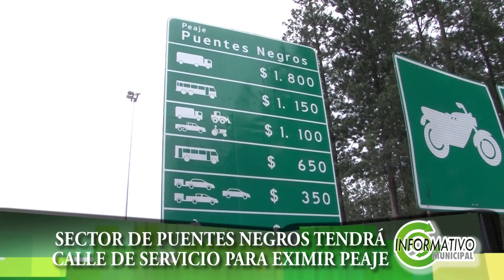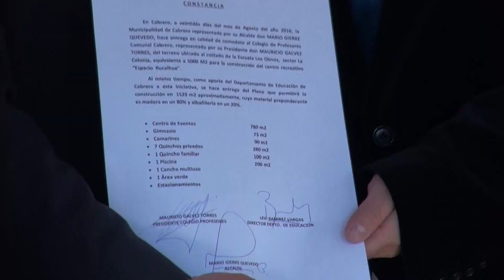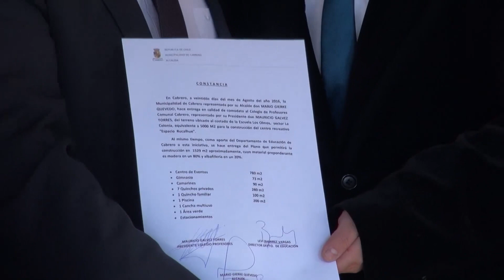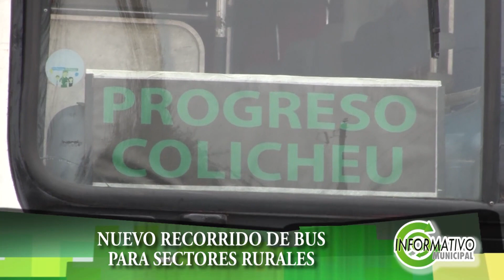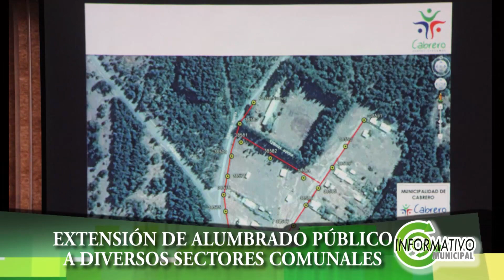INFORMATIVO MUNICIPAL 28 DE AGOSTO 2016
Conducción: Claudio Ramirez V.
Invitado: Alcalde Mario Gierke Quevedo.
Panelista :Richard Zamorano  Empresario de Locomocion Colectiva
Cámaras:Cristian Muñoz-Claudio Cerda-Gonzalo Orellana
Sonido:Pablo Huaquimil
Información Periodística:Luis Opazo
Categoría
Entretenimiento